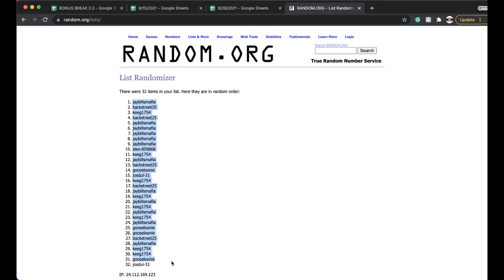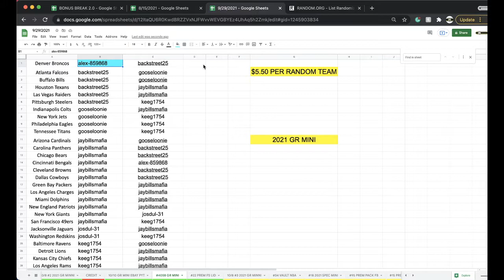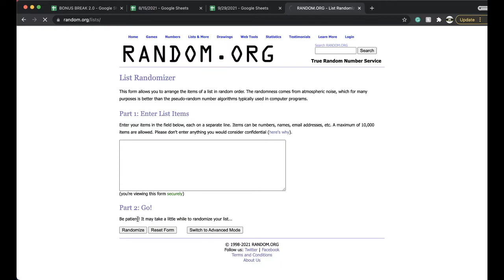BREAK #4058 | 2021 GOLD RUSH AUTOGRAPHED FOOTBALL MINI HELMET LIVE BOX BREAK